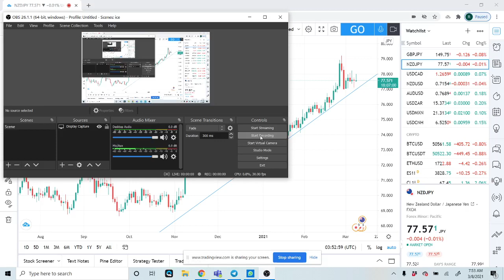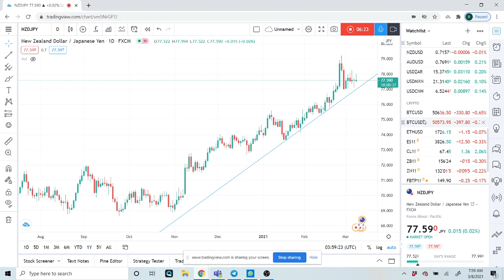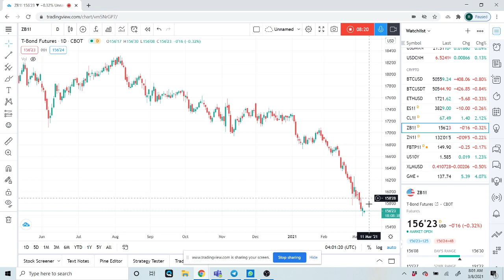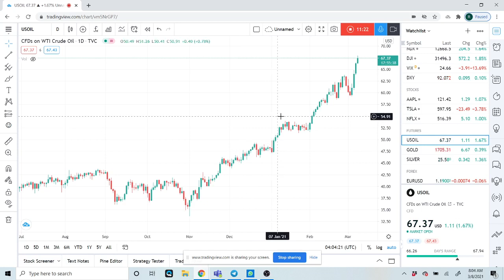FOREX & CRYPTO TRADING 8th Mar an institutional view for individual traders from PrivateerFX